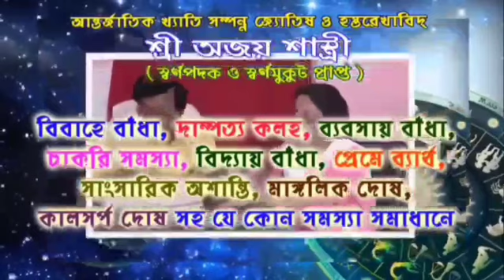বাসের তলায় চলে গিয়েও ভাগ্যক্রমে প্রাণে বেঁচে গেলেন মহিলা আরামবাগ বাস স্ট্যান্ড এলাকায়